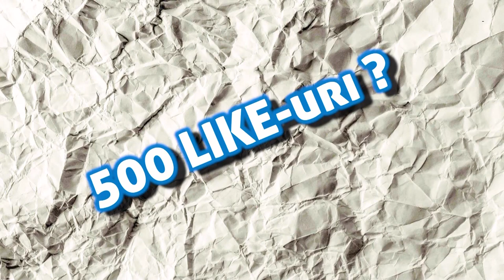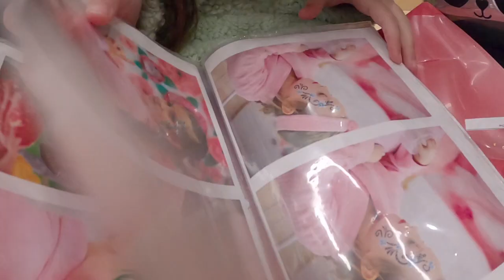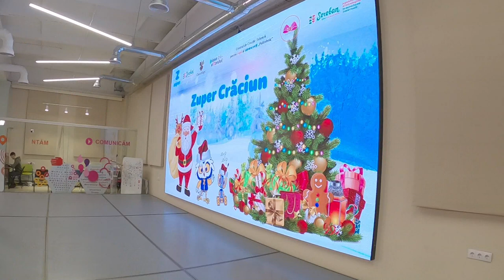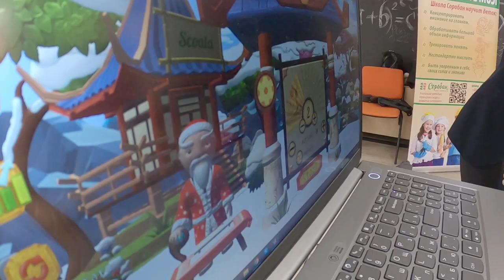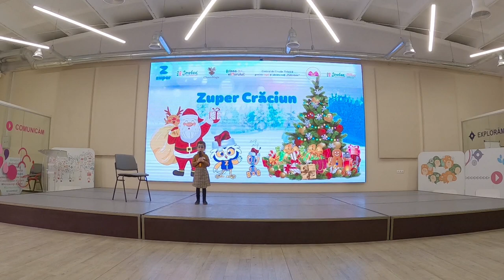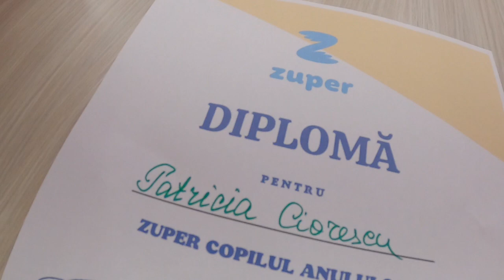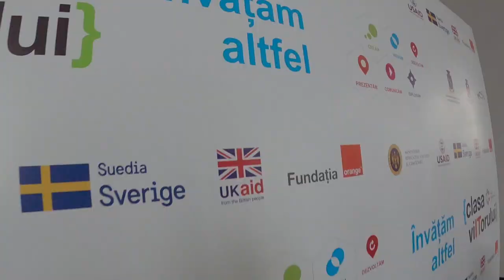O zi din viata mea in vacanta💃 Am cantat piesa CAPSUNICA DULCE la Zuper Craciun🎄 Vlog pentru copii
O zi din viata mea petreceuta la sarbatoarea copiilor Zuper. Activitati pentru copii. Video educational pentru copii. Vlog copii
Zuper.md – prima platformă multimedia din țară pentru copii, creată cu suportul Consiliului Europei.
Cu o gamă variată pentru copii și concepută de către copii, misiunea platformei este de a informa, educa și distra publicul țintă prin crearea unui mediu sigur în care copii se pot încadra într-un proces educativ interactiv.
Educativă, prietenoasă și interactivă, noua platformă zuper.md poate fi accesată cu ușurință și în siguranță oricând și de oriunde. Produsele media precum poveștile de seară, podcast-urile, emisiunile video, lecțiile audio, quizz-urile și jocurile sunt create într-o manieră accesibilă asigurând, astfel, accesul copiilor la o gamă largă de servicii multimedia care întrunesc nevoile lor informaționale, educaționale și recreative. O secțiune separată dedicată părinților îi va informa pe aceștia despre unele probleme relevante, cum ar fi siguranța copiilor, sfaturi educaționale și opiniile experților la acest subiect.

Prin lansarea de astăzi a produsului media, radiodifuzorul public național „Teleradio-Moldova” se conectează într-un nou mod cu viitorii consumatori de mass-media. Prin utilizarea noilor canale de comunicare care au fost elaborate în conformitate cu preferințele consumatorului, „Teleradio-Moldova” contribuie la crearea unei experiențe unice pentru copiii din Republica Moldova.